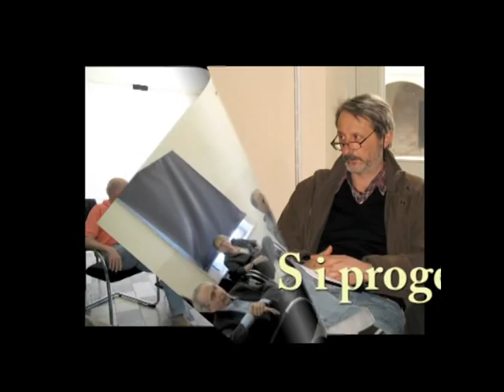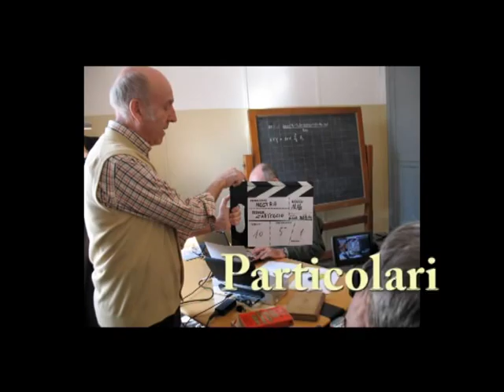CARTEGGIO photo gallery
Breve album delle fotografie riprese durante la lavorazione del video Il Carteggio a cura
dei cinefili del Cine Club S.Eustorgio-Milano